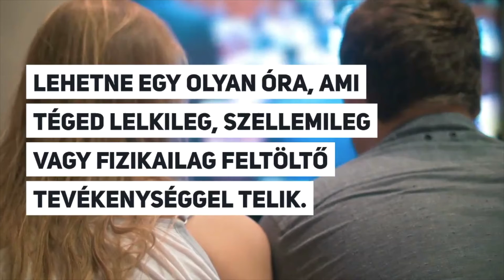Miért tedd azt, amit igazán szeretsz? | C.S. Lazzar Podcast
Tudod, mi a legrosszabb abban, ha olyasmit csinálsz, amit nem szeretsz? Megfosztod magad attól, ami boldoggá tehetne.